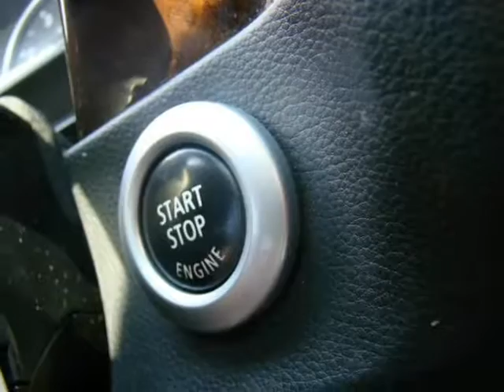2008 BMW 5 Series 528xi (Columbus, Ohio)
Luxury Auto Sales llc
4880 Sinclair RD
Columbus